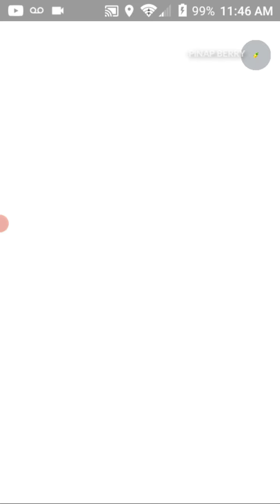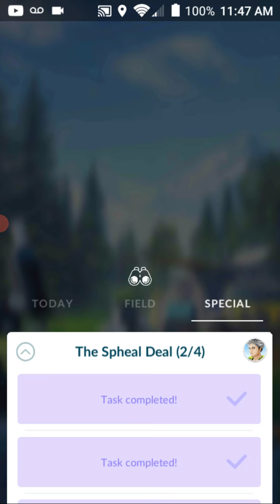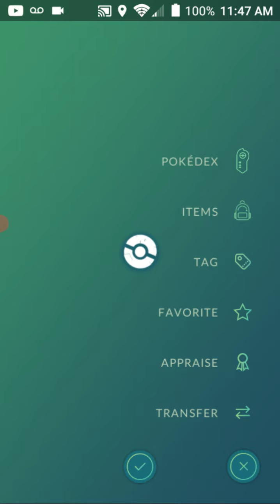pokemon Go: The Spheal Deal step 2 rewards!!!